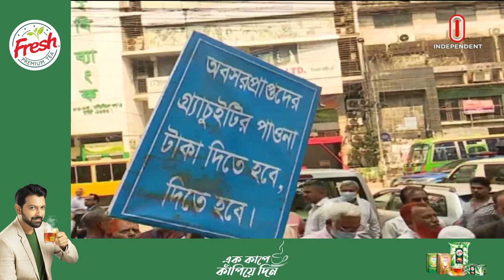দাবি আদায়ে কঠোর আন্দোলনের হুঁ শি য়া রি || Bangladesh Sugar and Food Industries Corporation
পাওনা টাকার দাবিতে তিনদিনের লাগাতার কর্মসূচি পালন করছে চিনি ও খাদ্য শিল্প করপোরেশনের অবসরপ্রাপ্ত শ্রমিক, কর্মচারী ও কর্মকর্তারা। রোববার রাজধানীর মতিঝিলে শুরু হওয়া আন্দোলনে অংশ নেয় কপোরেশনের অধীনস্থ ১৬টি প্রতিষ্ঠানের কর্মকর্তারা।